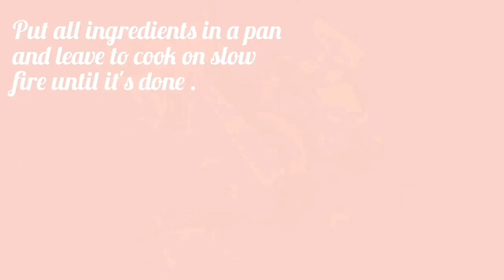HOW I COOK FILIPINO FOOD WITH INGREDIENTS I FOUND IN THE ARABIC KITCHEN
Cooking Simple Filipino Food is easy when you found the right ingredients even inside  a foreign kitchen.